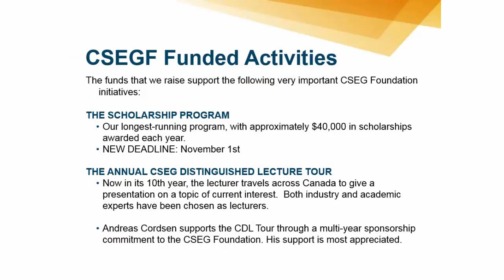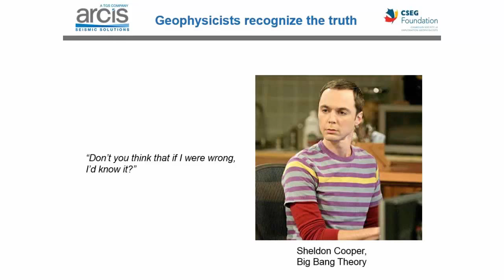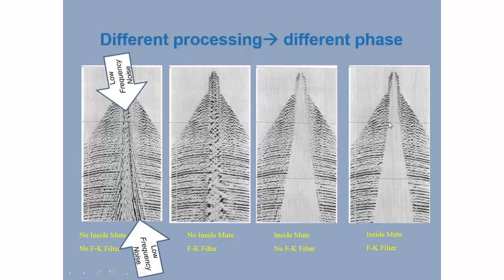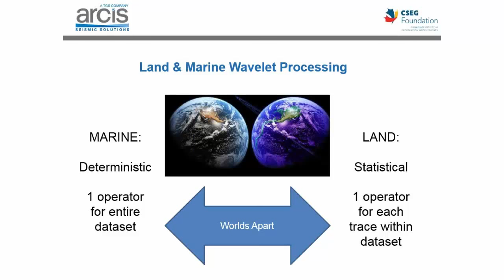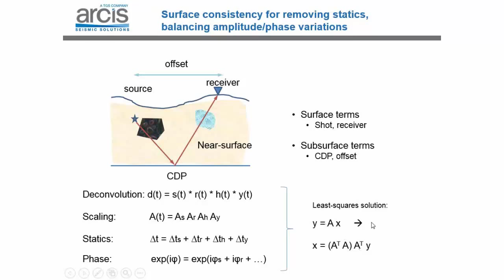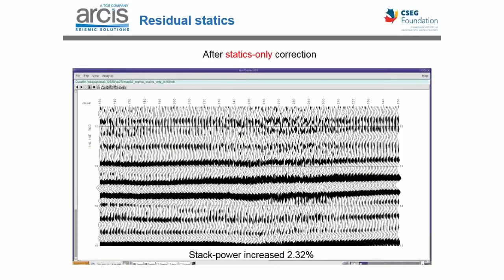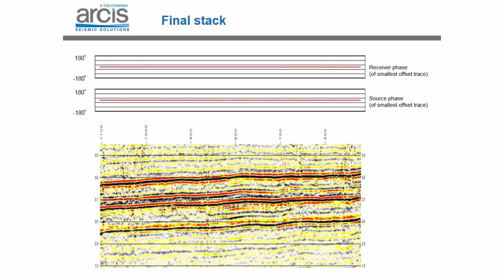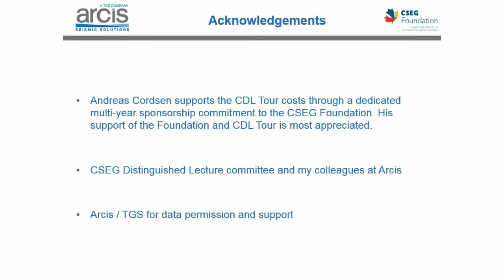KEGS: Known Knowns, Known Unknowns and Unknown Unknowns in Land Exploration Seismology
Presented by Peter Cary, Arcis Seismic Solutions, Calgary as part of the CSEG Foundation and KEGS on 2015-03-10.

Land seismic exploration can be a frustratingly inaccurate science. The seismic data is acquired with sources and receivers on the surface of the earth so the irregular, in homogeneous, unconsolidated near-surface layers distort the wavefields going down from the sources as well as the reflected wavefields coming to the receivers. The near-surface of the earth has a serious blurring effect on the image of the targets at depth that we really want to resolve clearly. This we know. This is a known known.

Using examples from land exploration seismology I will attempt to explain how simple concepts can provide surprising challenges to how we think and test our integrity as scientists. The concept are general enough to be of interest to any geoscientist, regardless of her background.